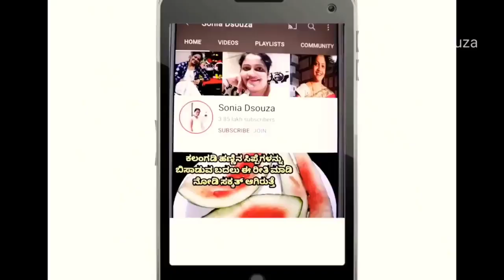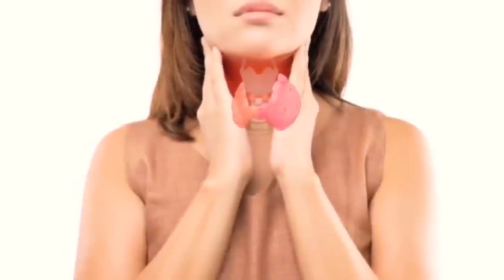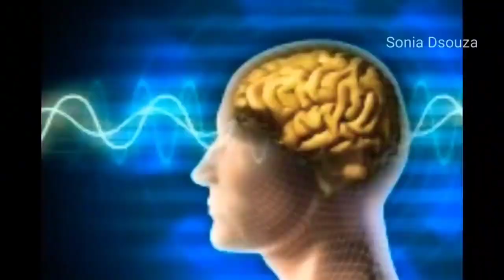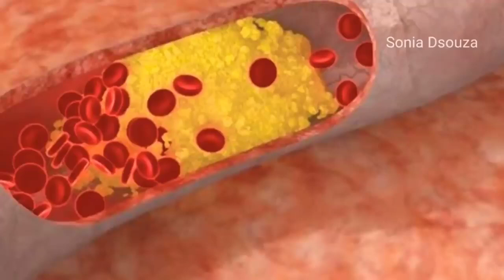ಇದನ್ನುತಿಂದ್ರೆ ಮೂಳೆನೋವು|ಥೈರಾಯ್ಡ್|ಮಸಲ್ ಕ್ರಾಂಪ್|ಕೆಟ್ಟಕೊಲೆಸ್ಟ್ರಾಲ್ ಕಡಿಮೆ ಆಗುತ್ತೆ|memorypower ಹೆಚ್ಚುತ್ತೆ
Sunflower seeds:

Pumpkin seeds:

Onian Oil :

Multani Mitti-

Soap mould-

Soap Base -